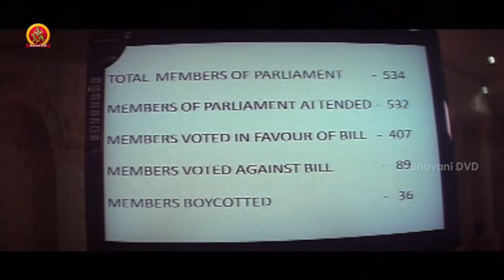ఇప్పుడే ఇలా చేస్తున్నాడు అంటే తరవాత ఇంకేం చేస్తాడో | Bharathmahan.com Movie Scenes | Sunil | Karuna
Watch Bharathmahan.com Full Movie Scenes.

Starring: Karthik,Nayana,Karuna, Sunil, Jaya Prakash Reddy  an others.
Music Director: Amos N
Director: Aakula Raghava